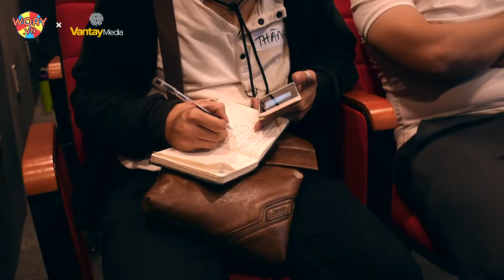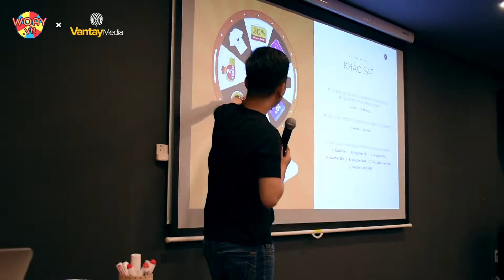Recap | Workshop Bật mí tuyệt chiêu tăng tỷ lệ chốt đơn Tết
Vào ngày 02 tháng 11 năm 2019 vừa qua, Mr. Hồ Tiến Lộc - CEO & Founder WOAY và Ms. Kiều Hải Yến - CEO Van Tay Media đồng tổ chức workshop Bật mí tuyệt chiêu tăng tỷ lệ chốt đơn Tết.

Buổi workshop kết thúc với vài con số đáng ghi nhận 👏👏
- 150% là số lượng khách tham gia vượt kì vọng (45 khách, thay vì 30)
- 95% khách tham gia đến hết chương trình
- 90% khách muốn tham gia Workshop #2: Cầm tay chỉ việc tổ chức minigame hiệu quả (mà chưa định ngày nào)
- 95% khách sẵn sàng giới thiệu WOAY với bạn bè
- 8/10 là số điểm đánh giá trung bình cho cả Nội dung, Sự hữu ích & Kinh nghiệm
- 02 cụm từ được đánh giá nhiều nhất: Hữu ích, Thú vị

Cùng WOAY xem chi tiết hơn về recap workshop vừa rồi qua link sau nha

Mùa Tết sắp đến gần, thu hút khách hàng giữa muôn vàn chương trình luôn khó khăn. 😉